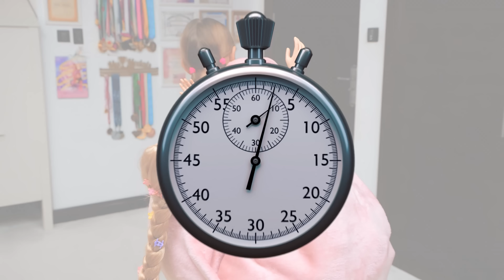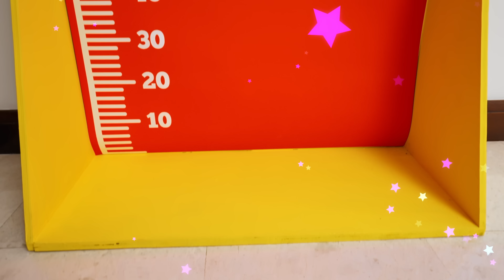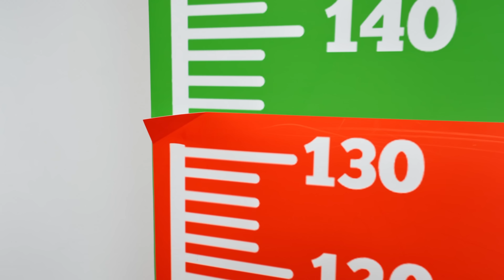دور اللعب من الورق المقوى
اكتشف معنا عالمًا جديدًا مليئًا بالإبداع والمغامرة مع دور اللعب المصنوع من الورق المقوى! استخدم خيالك لبناء قلاع، وسفن فضاء، ومدن خيالية، وانطلق في رحلات مليئة بالمرح والتشويق في عوالمك الخاصة المصنوعة من الورق المقوى.